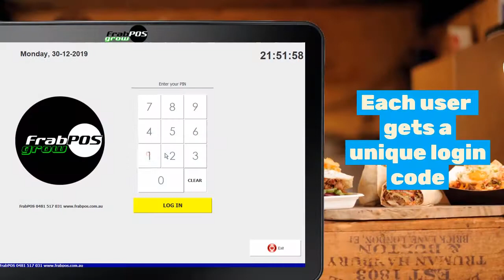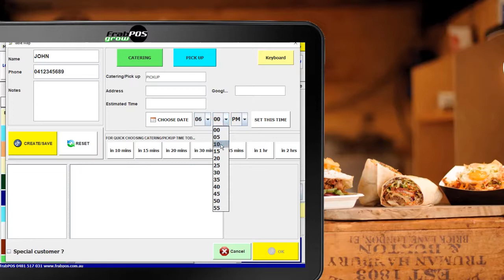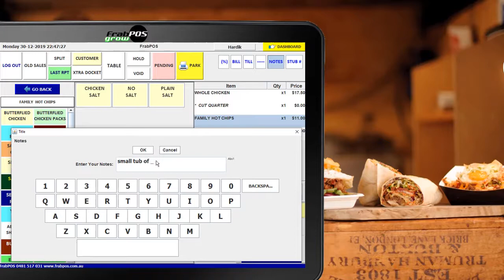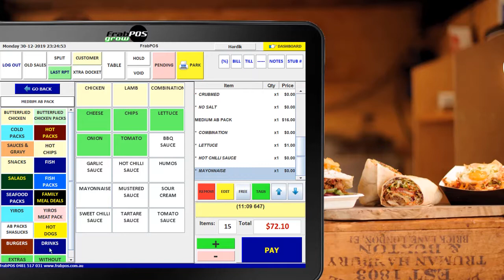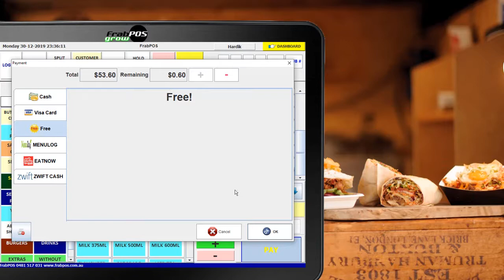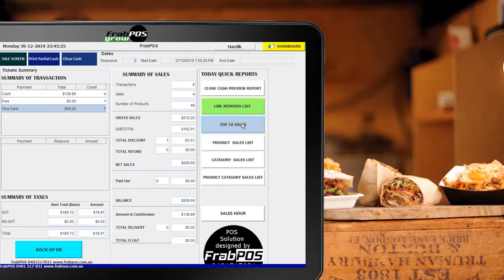Point of Sale (POS) Systems for Fish and Chips Shop | FrabPOS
Quick overview of a FrabPOS Essential Series Point of Sale Software for a Fish and Chip Shop.

The FrabPOS Fish and Chips Shop POS Software - Easy to use, practical and makes taking and managing orders in busy joints - undeniably essential!

System built to take walk-in, phone, wholesale, catering and online orders.

* Walk-in Orders - Quickly login - select the main category and the products the customers want - immediate hassle-free checkout.
* Wholesale & Catering Orders - Keep accounts for Wholesale Clients. Select account name, input the orders in and put on account credit/COD.
* Phone Orders - Take phone orders - input customer details and input orders and keep on hold for customers to arrive and collect.
* Online Orders - Accept wholesale/catering/festive pre-orders from customers directly via Social-Media - Our Online Ordering Platform - Order Eats Adelaide helps customers directly order from the mobile device and the business receives printout and SMS/Email on incoming online orders.

With maximum use of screen dimension - Categories and Food Items are arranged with minimal scroll algorithm and any item from the menu can be input with a max of only two steps from any given category!

Assigning Buzzer/Beeper/Docket numbers along with making the orders for Have-here or Takeaway makes it easy to take and call orders.

Option to assign customer names for order along with customer phone numbers for incoming phone orders.

Option to modify set menu - add extra items with charge, substitute ingredients and remove ingredients from the menu - all printed clearly in the Kitchen dockets.

Ability for the system to keep orders on hold, split bills and more!

Items list professionally arranged and categorized. The system automatically separates - Deep-fried, Grilled, Salad Bar items.

Customize the entire order - easy! Chicken - the way the customer requested it cut, the chips and the type of salt, Fish with batter type, Grill sections faves - Burgers, Yiros, Salads, Coffee and Fridge Drinks. Minimalist design with corresponding colors on sales screen - easy staff training.

Option to take Cash/EftPOS/Online/Vouchers Payments.

Keeps track of all orders - discounts - provides details on sales and analytics!

For an Online demo of how the FrabPOS can help your store at the Point of Sale to take Orders In-store and via Social Media, simply visit us and schedule a free consultation session